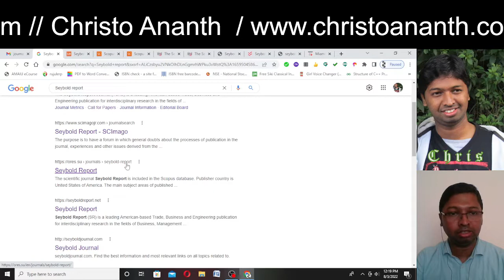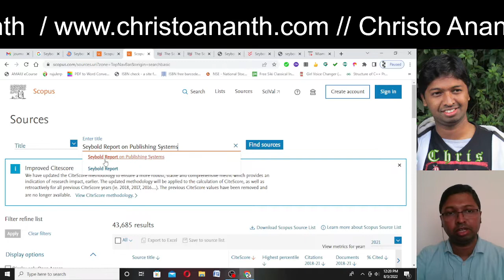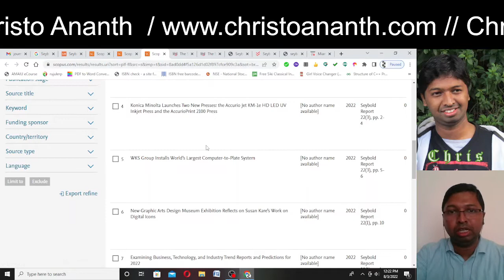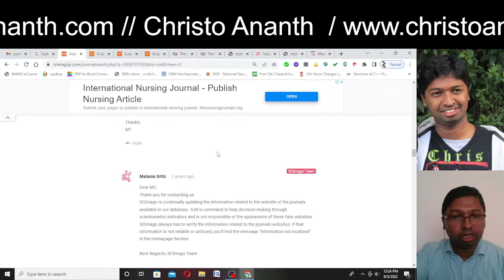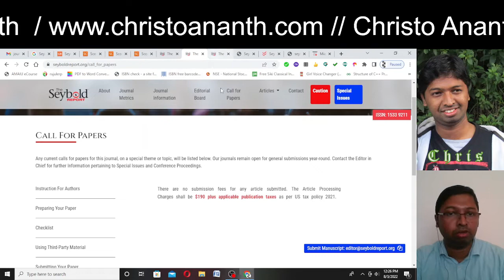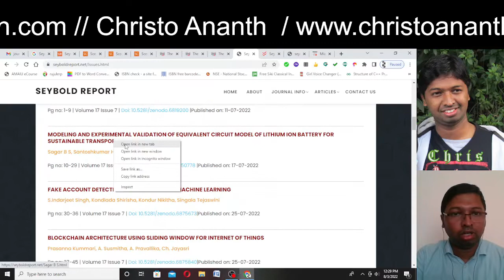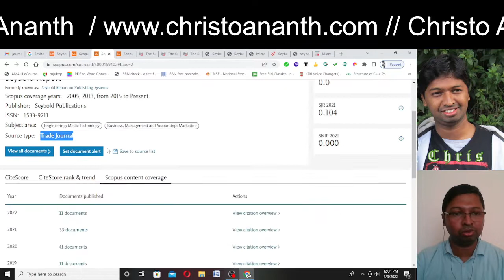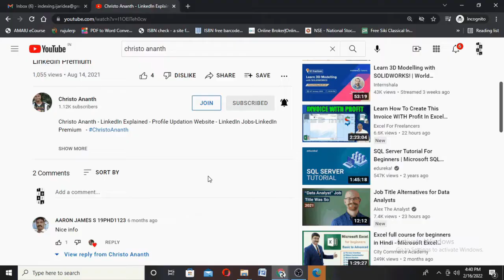Christo Ananth - Seybold Report - Seybold Report on Publishing Systems - Review in English - Scopus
Christo Ananth - Seybold Report - Seybold Report on Publishing Systems - Review in English - Scopus Indexed Journal

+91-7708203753